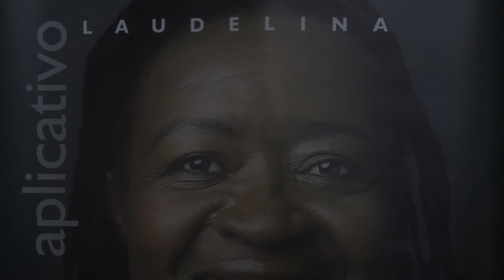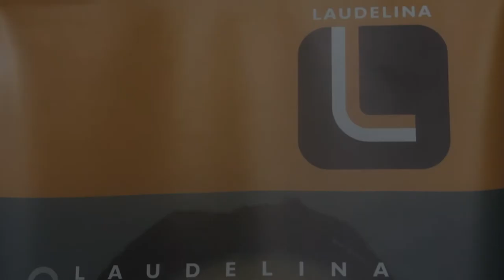Oficina Aplicativo Laudelina em Porto Alegre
Aconteceu  em Porto Alegre a roda de conversa "Trabalho Doméstico Digno: Conjuntura e Desafios"  e a oficina sobre o Aplicativo Laudelina, um projeto da Themis - Gênero, Justiça e Direitos Humanos e da FENATRAD. O Aplicativo é uma ferramenta para as trabalhadoras e trabalhadores domésticos acessarem informações sobre seus direitos, fazer rede de contatos, calcular salário, verbas rescisórias e encontrar sindicatos e órgãos de proteção mais próximos.